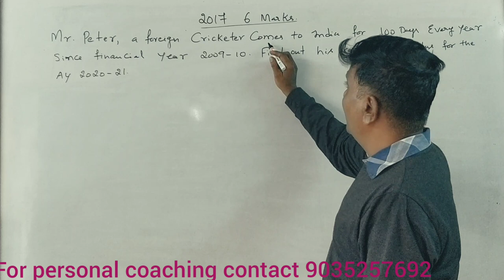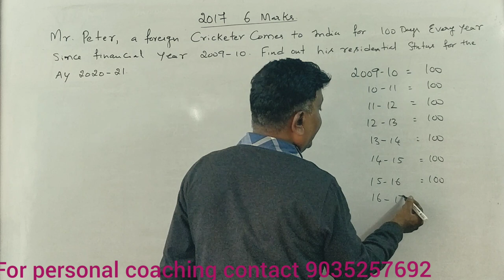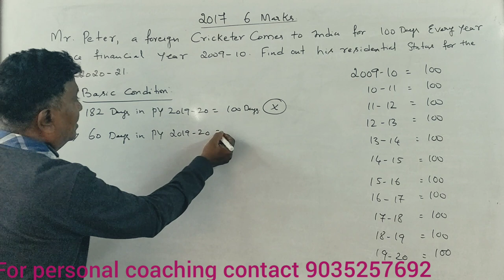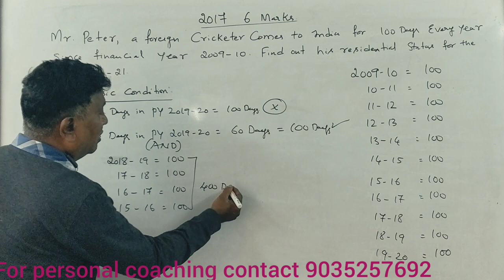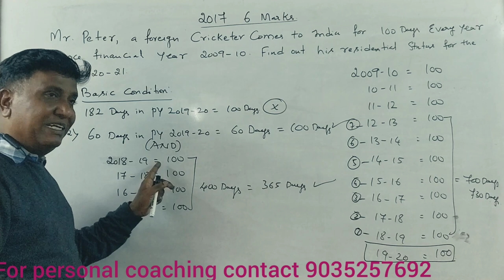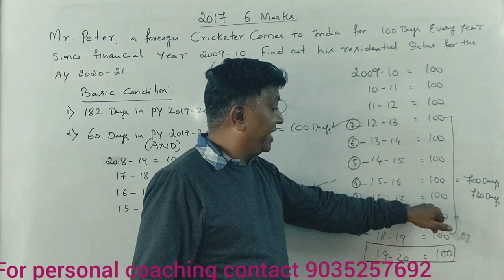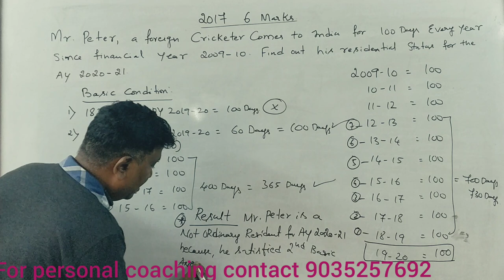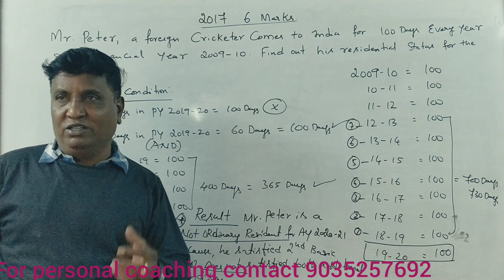Residential Status A.Y 2020-21 in Kannada PART 3 - B.Com 2017 Question Paper for 6 Marks By Srinath